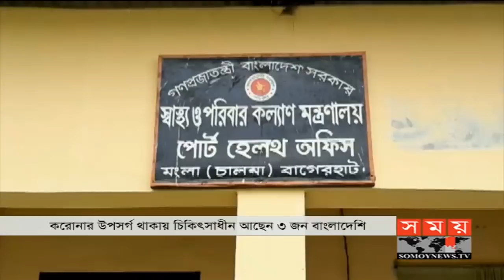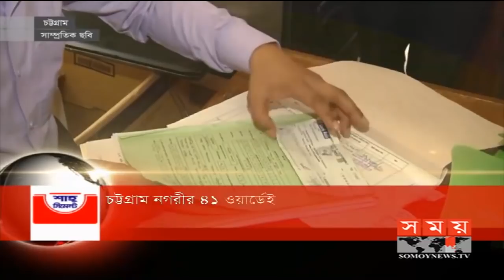বাংলার সময় | সকাল ৭টা | ৭ মার্চ ২০২০ | Somoy tv bulletin 7am | Latest Bangladesh News